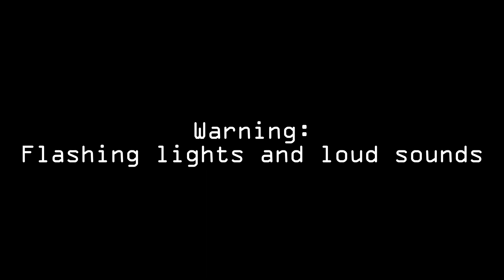Risk of rain 2 has no bugs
Never taking royal capacitor ever again